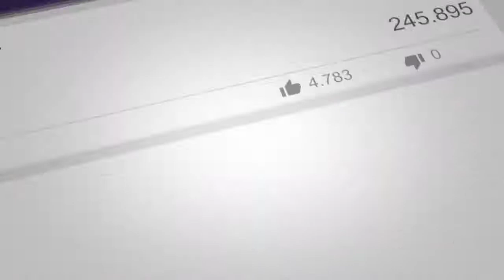இளைய தளபதி விஜய்யின் மெர்சல் டைட்டில் சொல்ல வருவது இதுதான், கவனித்தீர்களா?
Mersal Official First Look Teaser | Vijay | Atlee | Vijay 61 Firstlook | Thalapathy 61